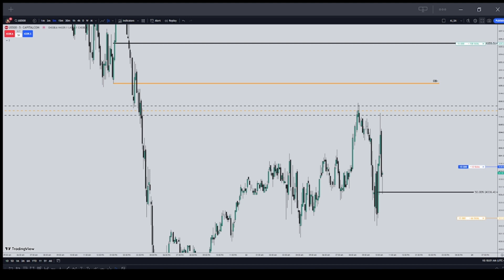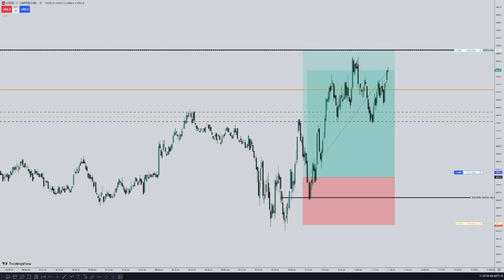ICT Student "LIVE" Market Trading 22/09/2023 - V1